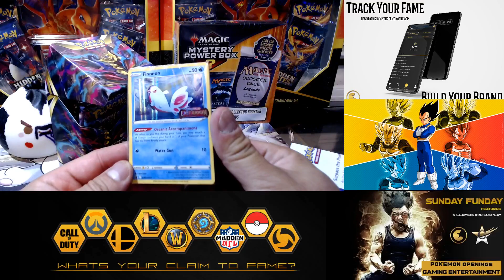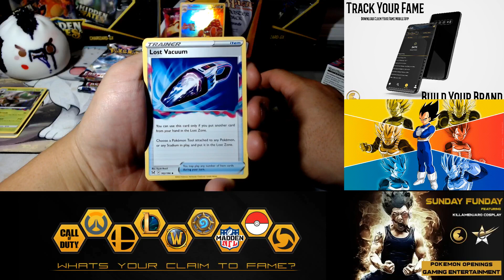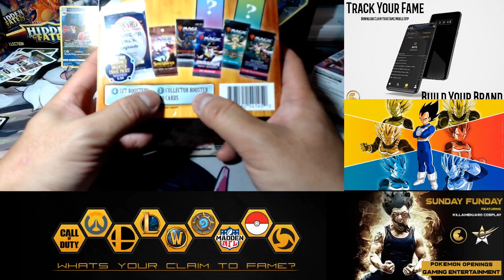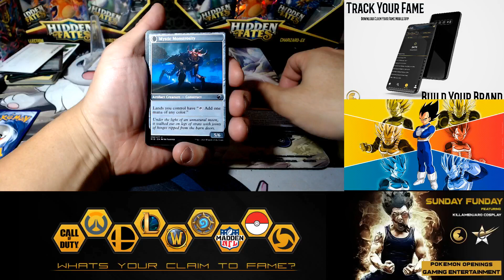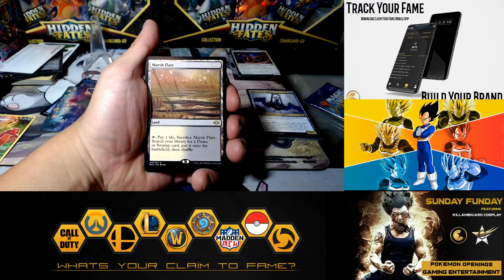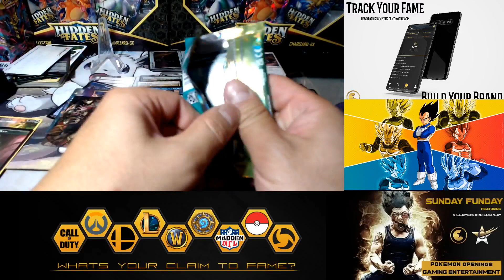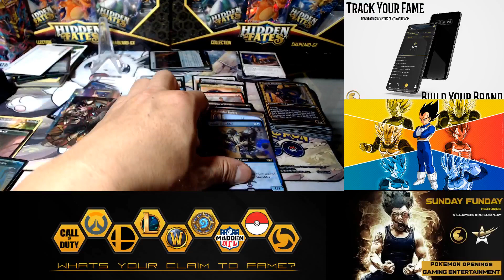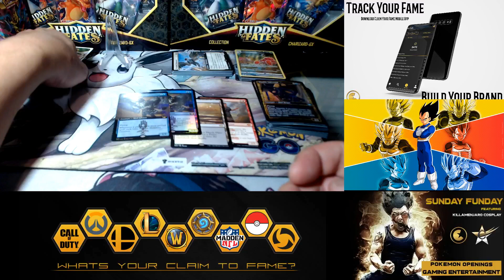Sunday Funday with JP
Join JP every Sunday live on Facebook!

JP boxes Mystery Power box and More Lost Origins!

-- Broadcasted live on Facebook --